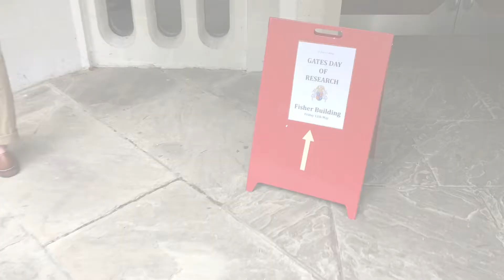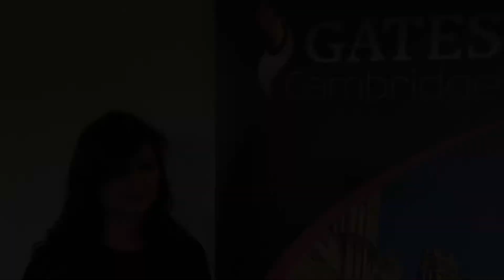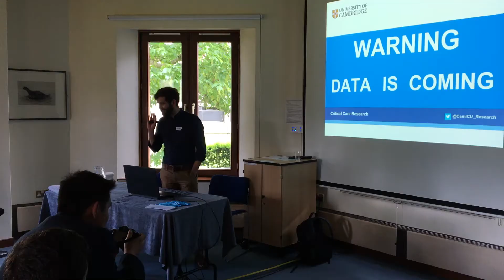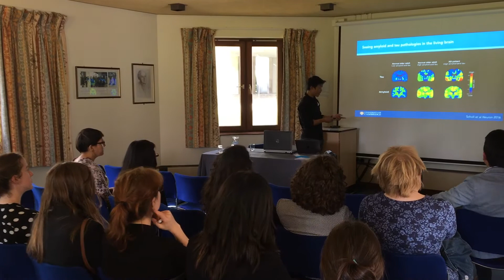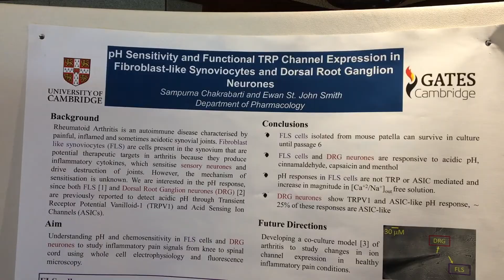Gates Cambridge Day of Research 2017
An overview of the 2017 Day of Research including the the important work of specific Scholars across a wide range of disciplines.